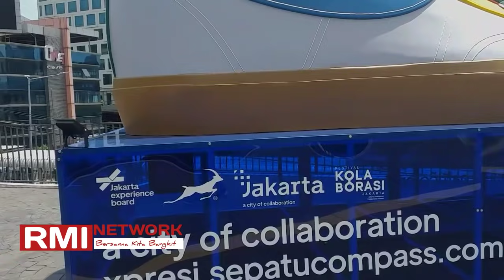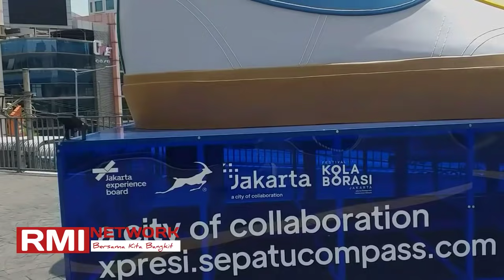ADA YG BARU 🔴 PENAMPAKAN TUGU SEPATU DI JALAN SUDIRMAN ‼ JAKARTA ERA ANIES BASWEDAN